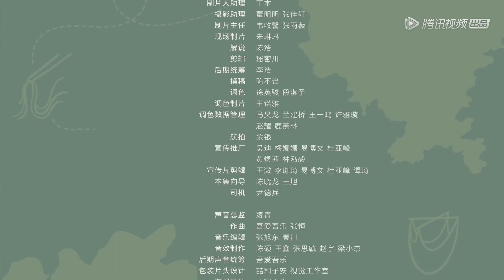【风味原产地·贵阳】第十集 酸菜 | FLAVORFUL ORIGINS：: Gui Yang | 腾讯视频 - 纪录片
9月3日到7日每晚十点半更新两集。
《风味原产地·贵阳》继续秉持“硬核美食”的风格，突出“原产地”概念，将食物作为唯一主角。贵阳，中国西南中心城市，上千年历史、独特的地貌、丰富的自然资源、精彩的多民族文化、独立的地理位置、独特的气候条件、历史上人员的迁徙融合、这些复杂多元的不同面相，最终都体现在食物里。